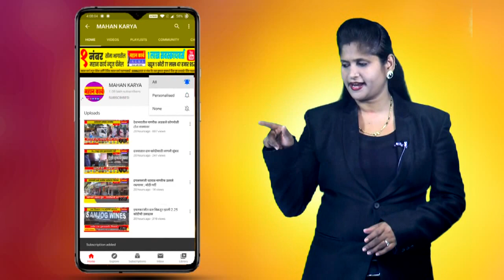कोल्हापुरात दुकाने सुरू करण्यावरून शाब्दिक बाचाबाची, महाद्वार रोडवर काहीकाळ तणाव